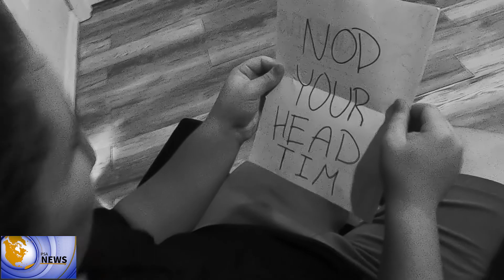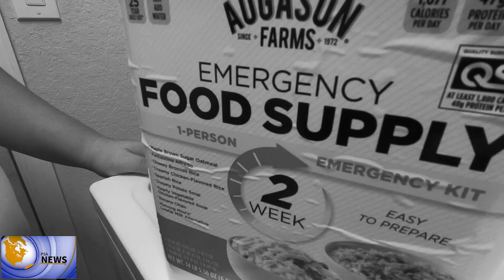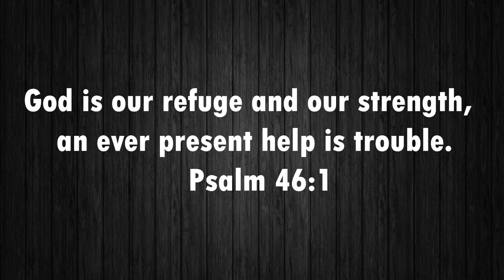PSA: Our Florida Hurricane Ian Experience Inland | Dominick and Issy Pita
In this video, we talk about and show our experience during Hurricane Ian in Central Florida. We did not have anywhere near as much damage as those who live on the coast of Florida when Ian was a category 4 - 5 with wind speeds in the 150s. Our experience is different than others and we wanted to share ours' with a slight unique twist. We pray for those who live on the coast and the families who lost loved ones. Our hearts go out to them! Psalm 46:1.

We are siblings who go on adventures, compete in challenges, and have fun, but most importantly, follow Christ. Come along on our sibling expeditions.

Issy's Instagram: @issypitatsbtk
Issy's YouTube Channel: Thunder-struck Behind The Kicker